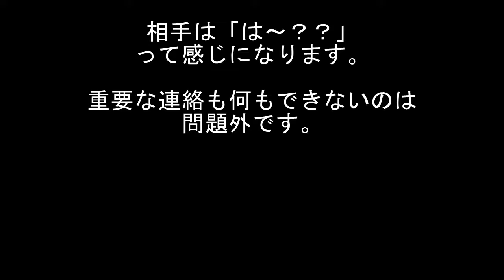解説vol.18 だめな会社によくいるクズ社長の特徴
だめな会社によくいるクズ社長の特徴の解説です
vol.18　スケジュールがわからない